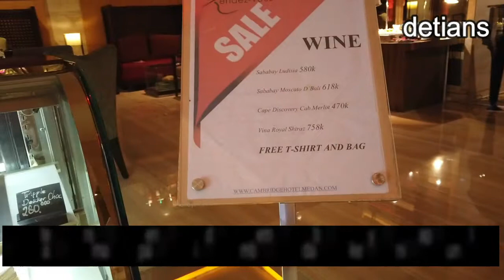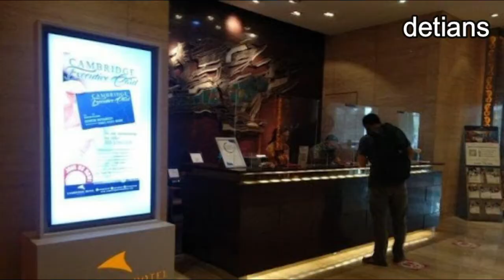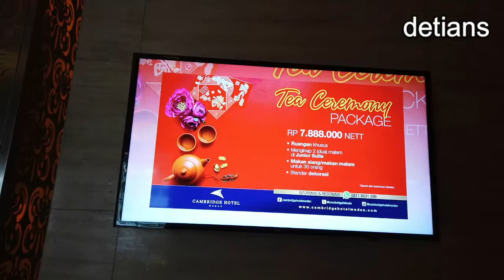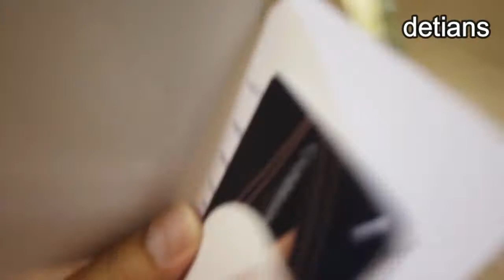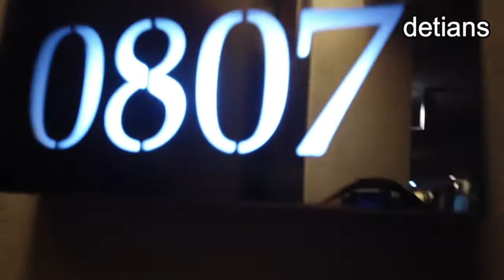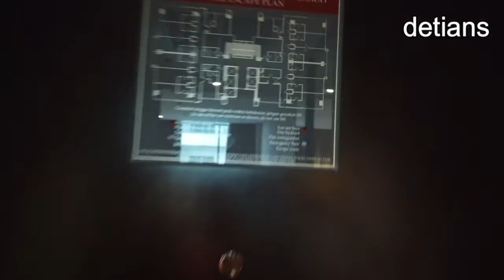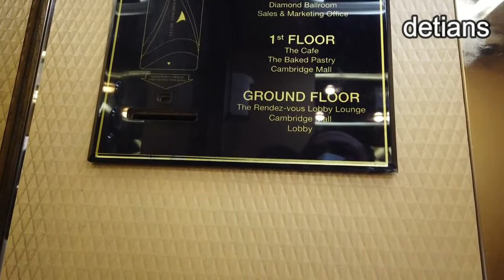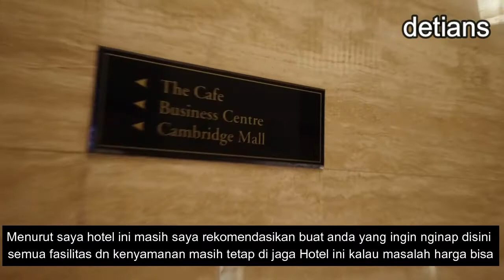CAMBRIDGE HOTEL II HARI KE-2 II IMLEK II MEDAN II NEW NORMAL